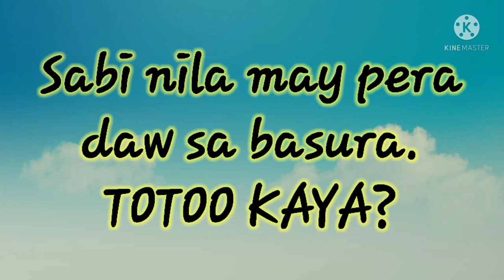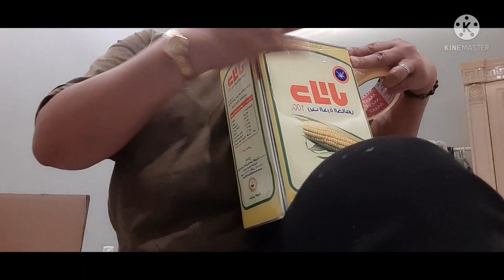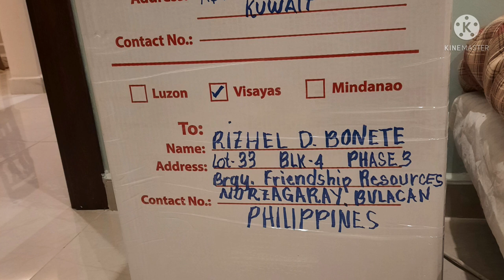Totoo bang may pera sa basura? Alamin natin..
masipqg ka lang at dapat wala n ang hiya. meron kang mapapala.